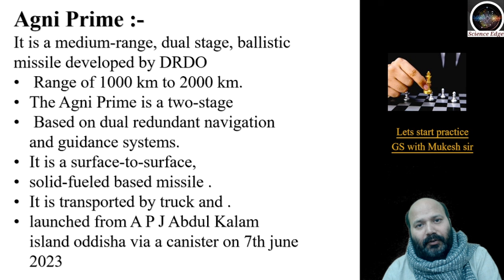The power of Agni Prime Missile DRDO Latest Achievements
Experience the raw power and precision of DRDO India's latest achievement, the Agni Prime Missile. As a significant advancement in India's defense capabilities, this missile is designed to provide unmatched precision and lethality, ensuring the country's security. Watch as we delve into the specifications, development process, and impact of this game-changing weapon system. Stay informed, stay empowered with DRDO's cutting-edge technologies.

Welcome to our Science Edge you tube channel. our channel is dedicated for civil services examination and Neet entrance examination preparation. Here, you explore the most fascinating  wonders of physics, chemistry, biology, space technology, defense technology, Biotechnology,Robotics , IT ,Photonics,Nanotechnology, and latest breakthrough in the field of science and technology and much more. Our channel is dedicated to sharing the latest innovations and breakthroughs in scientific research and technology. Know about Mukesh Sir

:-t.me/MasterstrokeIAS